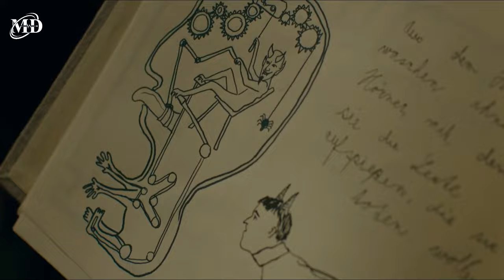Film|| Wiilkan 10 Sano Jirka Ah Wuxuu Ahaa Wadani Jecel Dalkiisa Halka Hooyadii Aysan Kala Jeclayn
Madhibsataa inaad daawatid filim dhamaytiran, majeceshahay filimada balse waqti umahaysid? Haday jawaabtaadu tahay haa, kusoo dhawoow chanal-kan, waxaan soo koobaa filim dhamaystiran, 10 daqiiqo iyo wax ka yar.

filim afsomali,
hindi